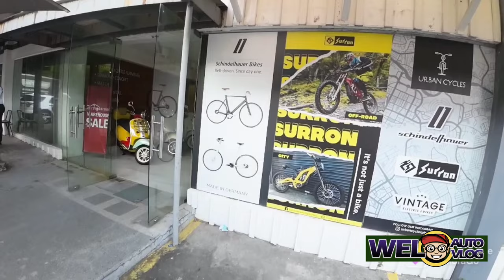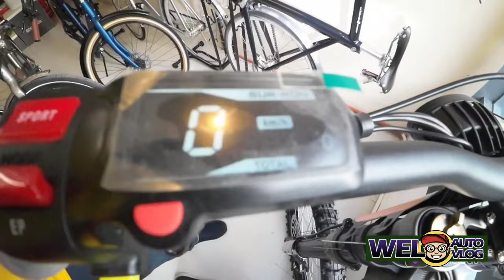E-BIKES NA BAGONG TUKLAS | HALIMAW NG OFF ROAD | SURRON LIGHT BEE X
Hello mga ka Chillax. Eto my bago tuklas ako na dirt bike. Grabe at halimaw sa specs. Tara ating alamin.

I hope you enjoyed today's video.  See you again on our next vlog. Be safe & God bless us all.

LOCATION:
2100 CHINO ROCES AVE AEXTENSION MAKATI CITY